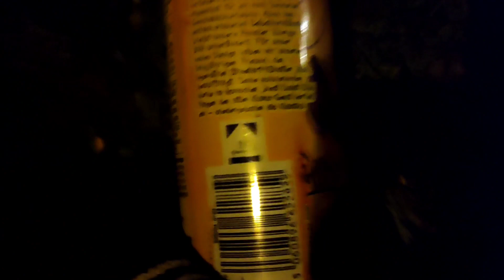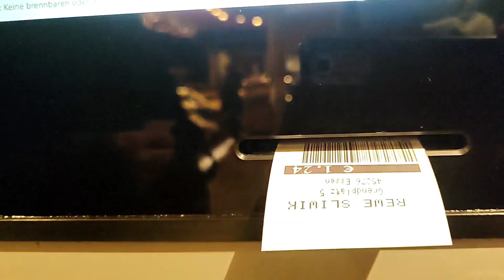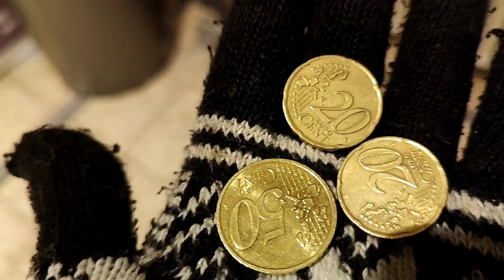เมีย-ฝรั่งเก็บขวด! แจ๊คพอตรัวๆ ตั้งแต่เริ่มออกเดินเชียวเหรอ? สุดท้ายแบ้งค์แดงกลับบ้านจ้า|27.12.2023